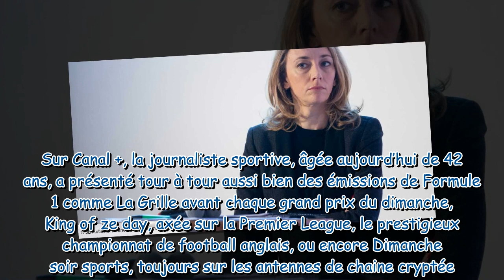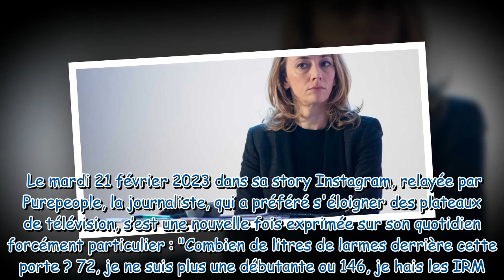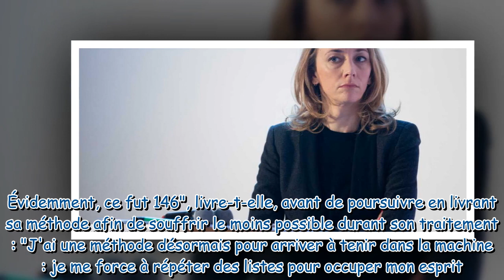Laurie Delhostal atteinte d'un cancer : elle dévoile son quotidien face aux traitements